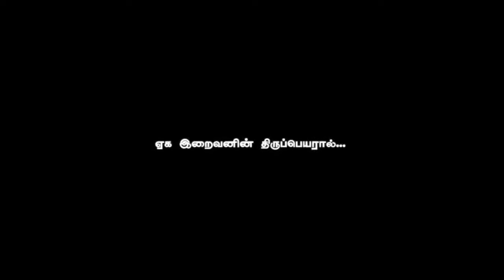ஸஹாபாக்களைப் பின்பற்றலாமா.? - முத்தான முப்பது வசனங்கள்.! - பாகம்‍-10 | ரமழான் தொடர் உரை - 2018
உரை : சகோ. பக்கீர் முஹம்மது அல்தாஃபி - நாள் : 26/05/2018
முத்தான முப்பது வசனங்கள்.! - ரமழான் தொடர்-10
தலைப்பு : ஸஹாபாக்களைப் பின்பற்றலாமா.?

இன்றைய வசனம் : அல் குர்ஆன் 4-69
அல்லாஹ்வுக்கும், இத்தூதருக்கும் (முஹம்மதுக்கும்) கட்டுப்பட்டு நடப்போர், அல்லாஹ்வின் அருள் பெற்ற நபிமார்களுடனும், உண்மையாளர்களுடனும், உயிர்த் தியாகிகளுடனும் நல்லோருடனும் இருப்பார்கள். அவர்களே மிகச் சிறந்த நண்பர்கள்.